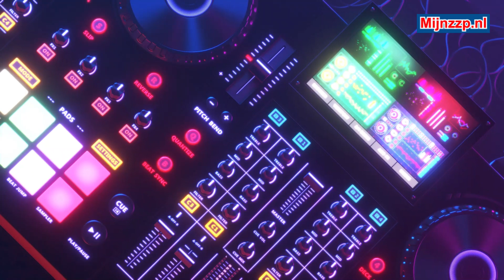What does a lighting technician do?